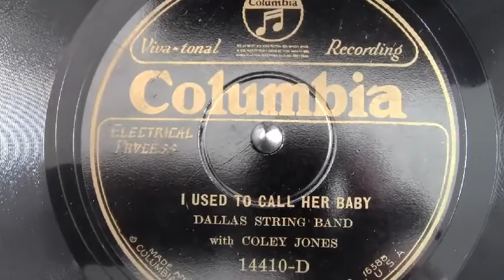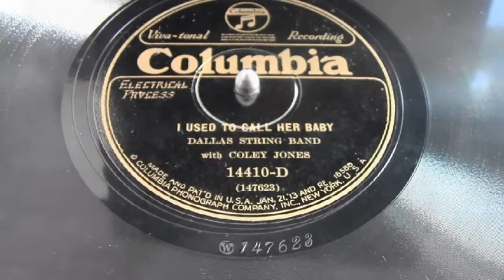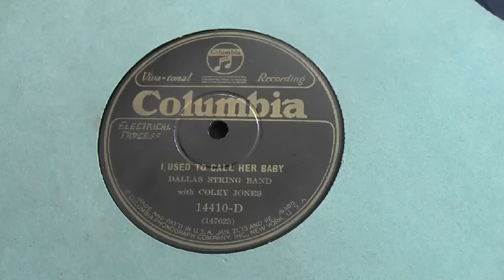Original 78 rpm by The Dallas String Band - I Used Too Call Her Baby from 1928 -Blues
One of my favorite African American String Bands. People tend to forget that there were many of these groups all over America, likely thousands of them. But sadly too little were recorded.  Luckily  there are some really great black string bands on record (The Mississippi Sheiks, The Two Poor Boys,   Alabama Sheiks,  Andrew &, Jim Baxter,  Peg Leg" Howell & His Gang, Tennessee Chocolate Drops too name a few). Nowadays most folks when thinking of pre- war African American music think of Blues and Jazz. This is of course a bit of a misunderstanding. Many types of music were played by African Americans but the record companies discovered in the early 20's that there was a good market for Blues and Jazz music, so they concentrated mostly on these styles.  The band's leader Coley Jones also made some solo recordings around the same time as well as backing a bunch of other Texas artists. The Dallas String Band is known to have played with Texas most famous Blues legend Blind lemon Jefferson, and a young T-Bone Walker (know back then as Oak Cliff T-Bone) got his start with the group also in the early 30's. To my knowledge no pictures of the band exist.

Artists: Dallas String Band   Title: I Used Too Call Her Baby  Recorded: Sunday  9  December  1928 in Dallas, Texas   78 Info: Columbia 78 rpm # 14410-D